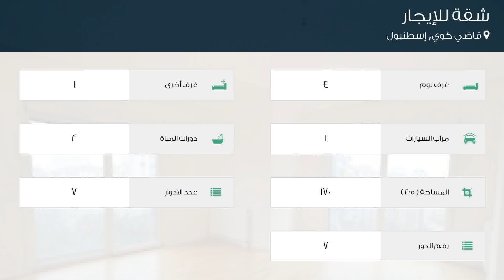شقة للإيجار في شارع فرن سوكاك, قاضي كوي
تفاصيل العرض:-

رقم: 4795196

ميزات:-

4 الغرف, 1 غرف أخرى, 2 عدد دورات المياه, 1 سعة مرآب السيارات, 7 عدد الأدوار, 7 رقم الدور, غاز, تكييف, مطبخ مجهز, مطل على المدينة, سكني, مصعد, صالة